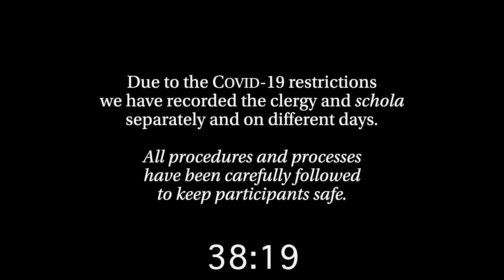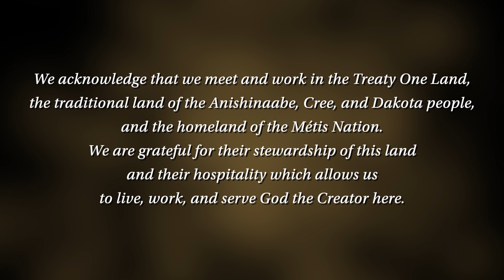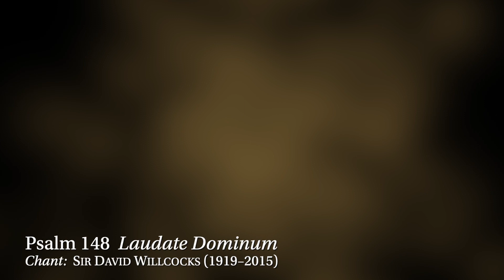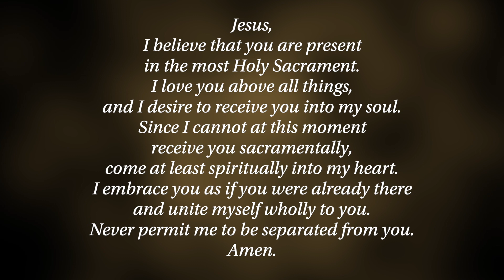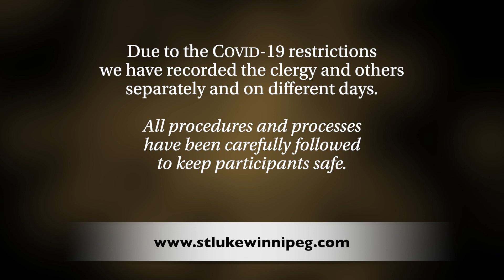Sung Eucharist - Easter V - Sunday 15 May 2022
Sung Eucharist - Fifth Sunday of Easter - 15 May 2022

The Parish Church of St. Luke, Winnipeg, MB

To keep participants safe, all rules, directives, and recommendations regarding COVID-19 have been observed in the creation of this video. Due to these restrictions, particularly on the number of persons that can be present, we have recorded the clergy and schola separately and on different days.

We wish you a blessed Easter-tide.